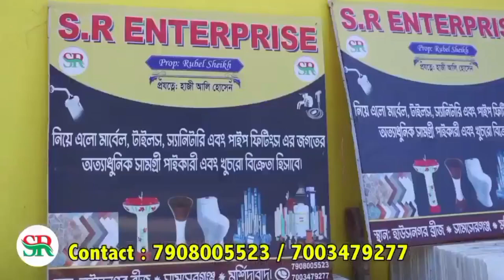পূর্ব রেলের হাওড়া মেইন লাইনে ব্যাহত ট্রেন পরিষেবা।ডাউন লাইনে বন্ধ ট্রেন চলাচল।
পূর্ব রেলের হাওড়া মেইন লাইনে ব্যাহত ট্রেন পরিষেবা।ডাউন লাইনে বন্ধ ট্রেন চলাচল।লোকাল ট্রেন লাইনচ্যুত হওয়ায় বিপত্তি।লিলুয়া স্টেশনের কাছে ঘটনা।পূর্ব রেলের মুখ্য জন সংযোগ আধিকারিক কৌশিক মিত্র জানান সকাল ৭.১০ নাগাদ শেওড়াফুলি থেকে আসা একটি খালি লোকাল ট্রেনের একটি কামরা